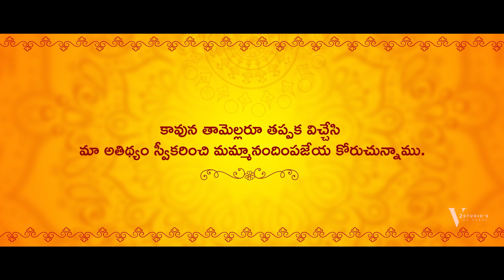Gruhapravesam Invitation || V2 Studio's